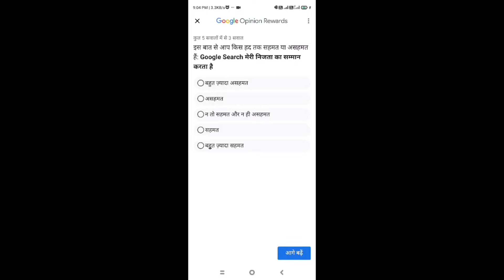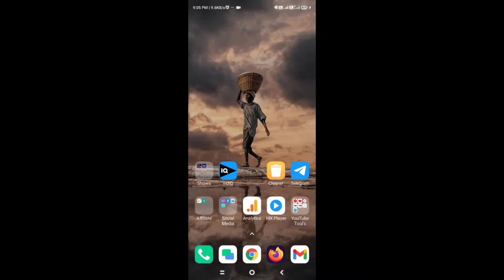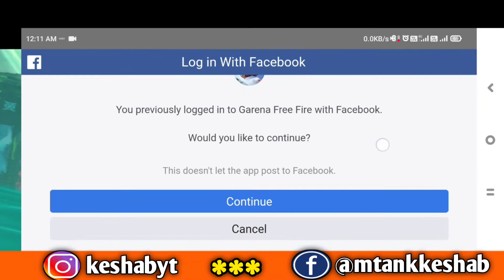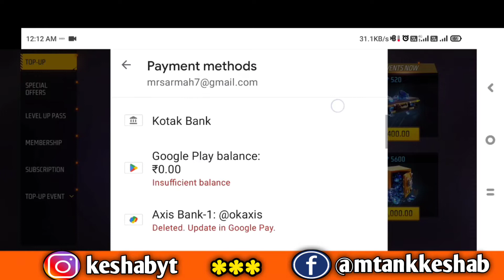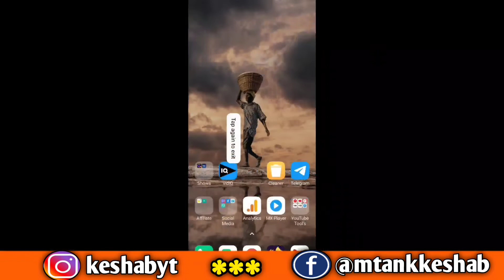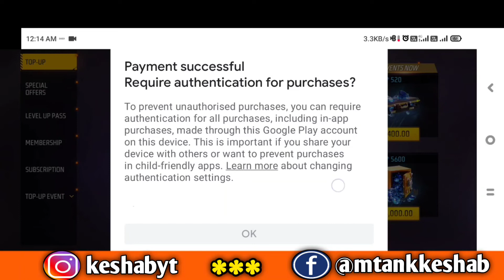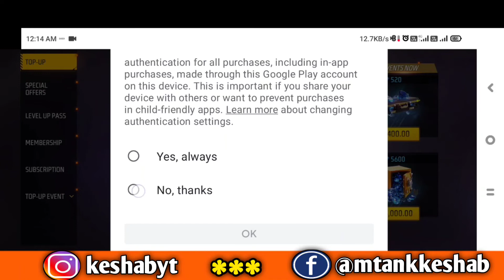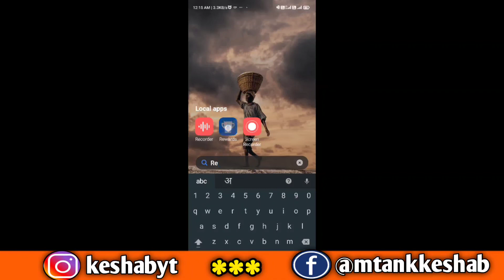Purchase Free Fire Diamond with Google Opinion Rewards